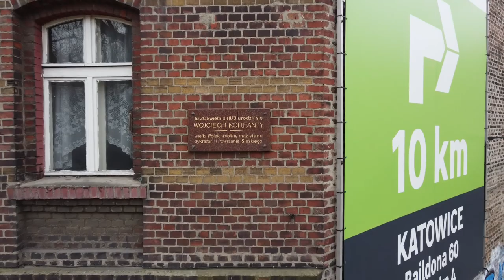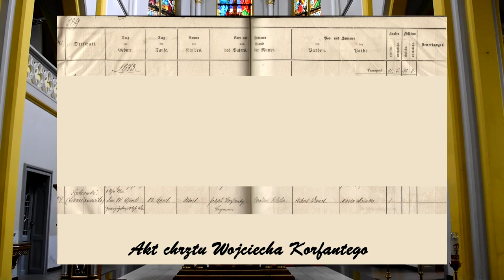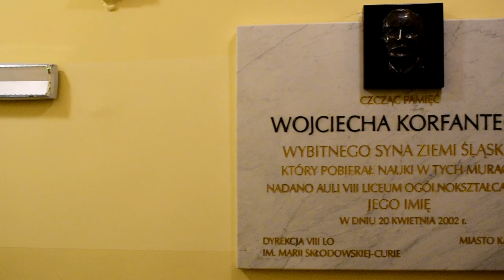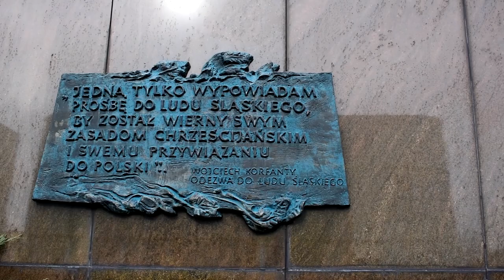Młodość Wojciecha Korfantego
Uczniowie Śląskich Technicznych Zakładów Naukowych w Katowicach przedstawiają film pt. "Wojciech Korfanty jako uczeń gimnazjum i student - dojrzewanie u niego polskiej świadomości narodowej."